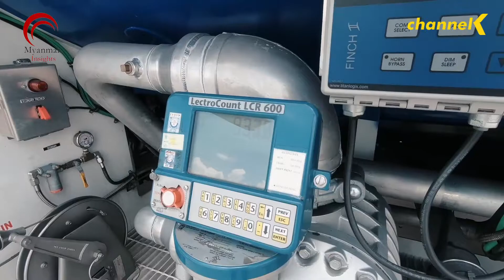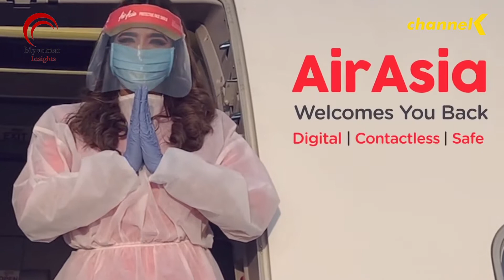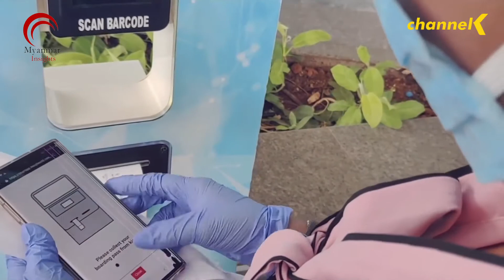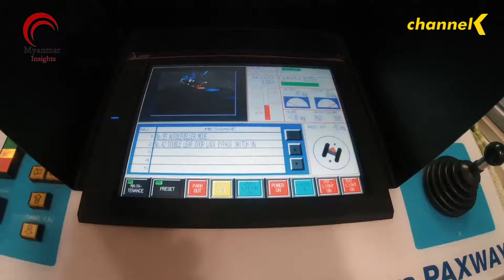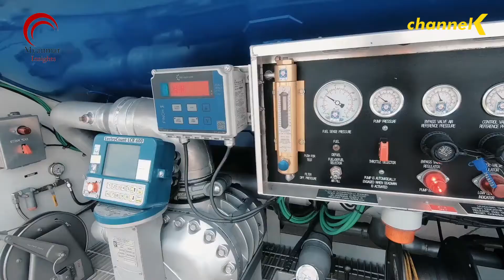အရှေ့တောင်အာရှလေကြောင်းလိုင်းတွေရဲ့ အခြေအနေဟာ စိုးရိမ်စရာဖြစ်လာခဲ့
အရှေ့တောင်အာရှလေကြောင်းလိုင်းတွေဟာ တချိန်က လေယာဉ်ထုတ်လုပ်တဲ့ ကုမ္ပဏီတွေနဲ့ ရင်းနှီးမြုပ်နှံသူတွေရဲ့ ဖွံ့ဖြိုးတိုးတက်မှုအတွက် အရေးပါတဲ့ မောင်းနှင်အားတစ်ခုဖြစ်ခဲ့ပါတယ်။ Covid-19 အလွန်ကာလမှာတော့ အရှေ့တောင်အာရှလေကြောင်းလိုင်းတွေရဲ့ အခြေအနေဟာ စိုးရိမ်စရာဖြစ်လာခဲ့ပေမယ့် လေယာဉ်ထုတ်လုပ်တဲ့ ကုမ္ပဏီတွေကတော့ အရှေ့တောင်အာရှရဲ့ လေယာဉ်ဝယ်လိုအားအပေါ်မှာ အပြည့်အဝယုံကြည်မှုရှိနေဆဲဖြစ်ပါတယ်။ အပြည့်အစုံကို ဇေယျာစိုးမိုးညွှန့်က တင်ဆက်ပေးထားပါတယ်။